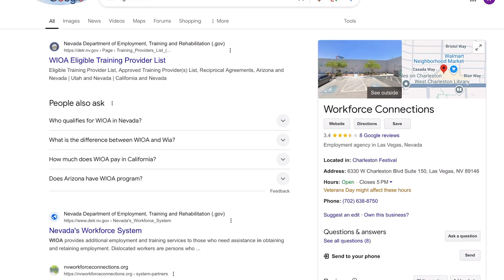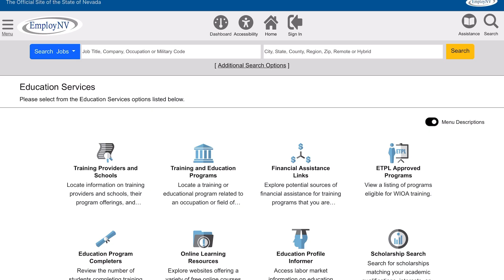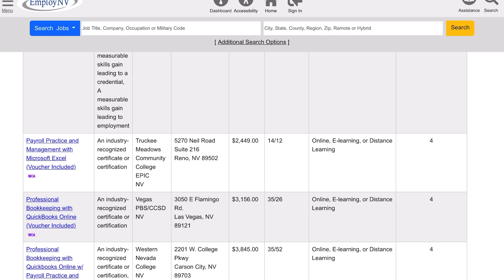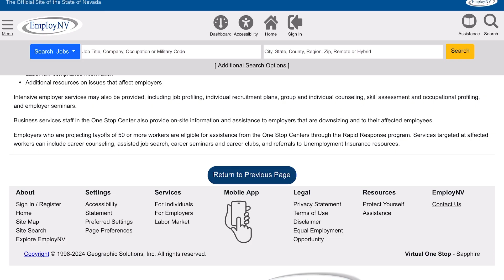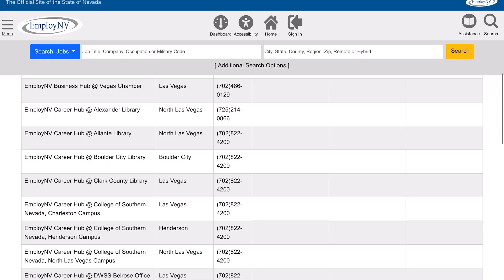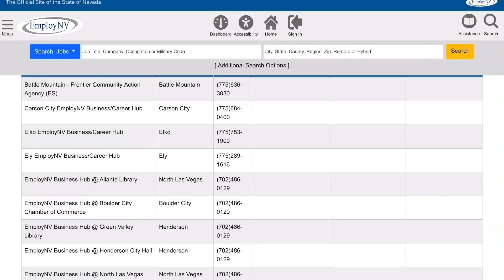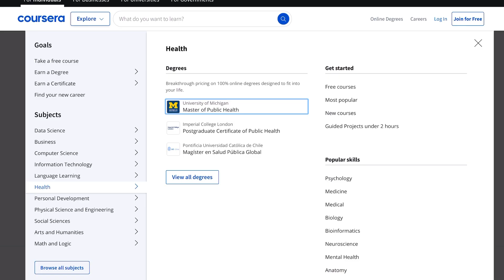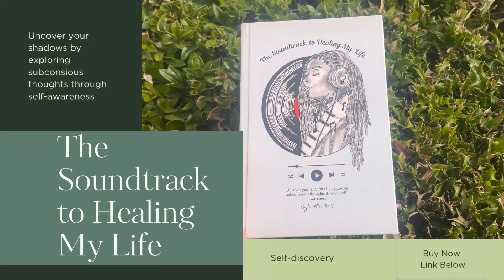Free EDUCATION, TRAINING, & CERTIFICATION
Peace earthly cousins,

Congratulations on your new journey of self-discovery. You are seeking something new externally that will change your life moving forward. Links are below!

CREATE AN ACCOUNT: IF YOU HAVE NOT WATCHED THE ENTIRE VIDEO I SUGGEST YOU DO FOR MORE INSTRUCTION!